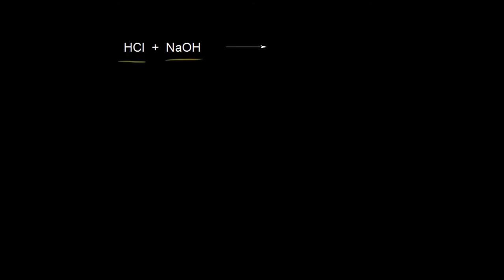Tuzların Asit-Baz Özellikleri (Kimya)